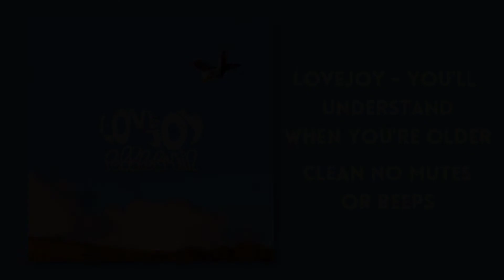Lovejoy - You'll Understand When You're Older Clean (No Mutes or Beeps)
No fancy description this time because the last one got messed up. Enjoy! I will probably do this for all of Pebble Brain!